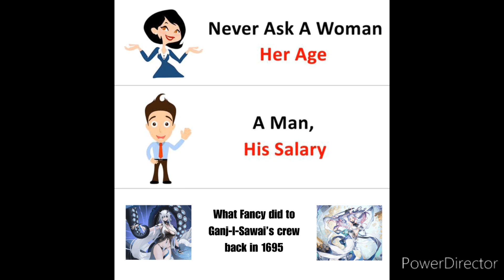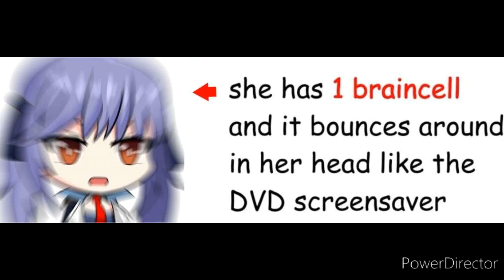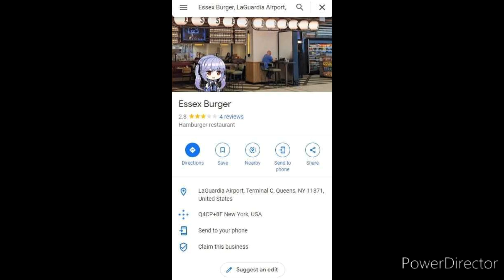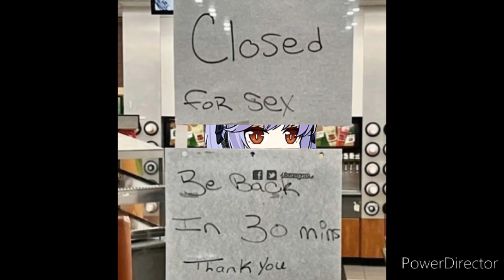Azur Lane Memes 98